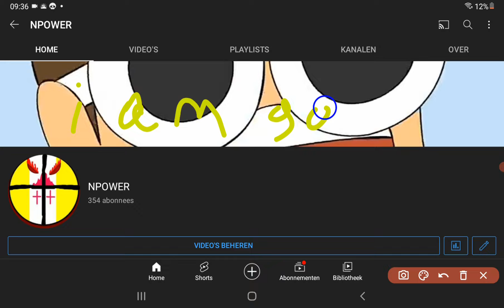I am Going on a break (read comments)